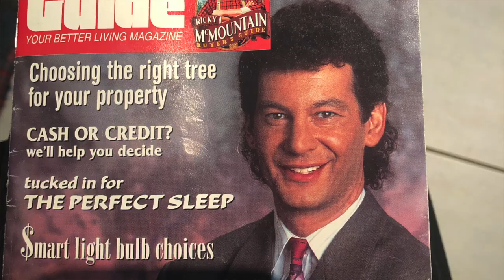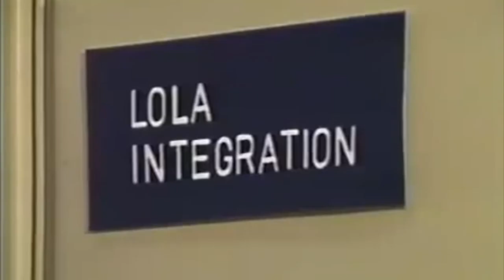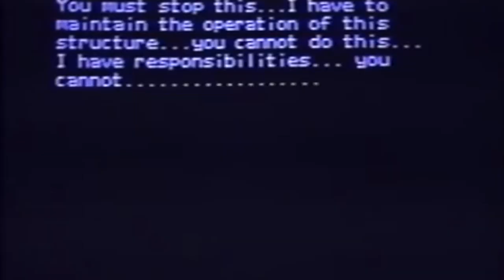My Mom Was In a Bad 80's Horror Movie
Hi everyone! Ive always wanted to show people how incredibly talented my mom is! She is the greatest and I love her so much!

This movie is very strange and I found a way to make it watchable in about 16 minutes!
This is the first time I've ever edited something start to finish and I am quite proud of it.Expect more content like this, I can't wait to talk about more weird stuff and make jokes.

9:44 quick catch up for those who are lost
I totally get it